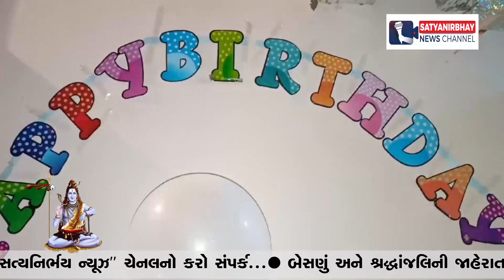કલ્યાણપુરા રામજી મંદિર ખાતે સમસ્ત ગ્રામજનો દ્વારા વર્ષોની પરંપરા મુજબ જન્માષ્ટમી ઉત્સવ ઉજવાયો